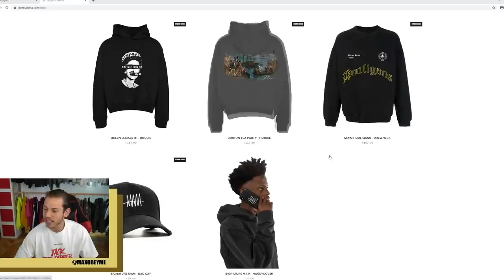MEINE FREUNDIN kauft mir OUTFITS für 1800€ !! **leider lost**